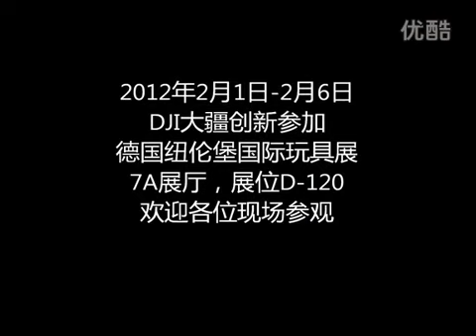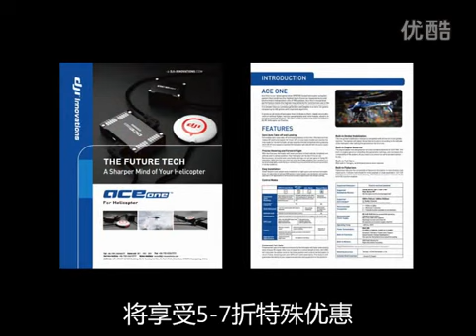DJI S800 assembling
Assembling new big DJI S800.